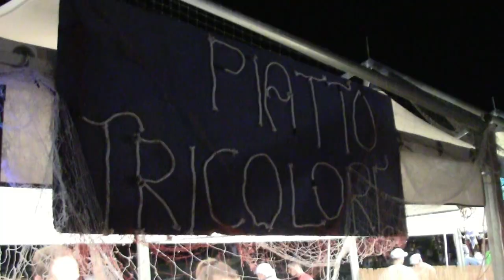Sagra del Mare Flegrea con Francesco Paolantoni e i sindaci, Pugliese e Della Ragione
XXVII Sagra del Mare Flegrea con Francesco Paolantoni e i sindaci, Pugliese e  Della Ragione